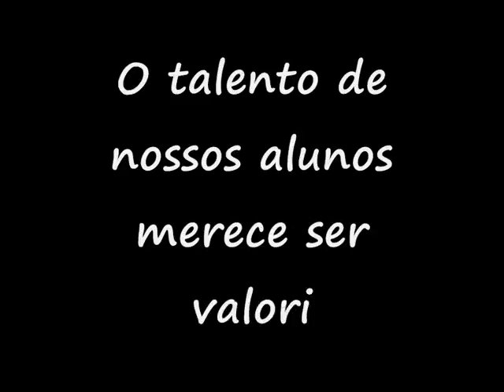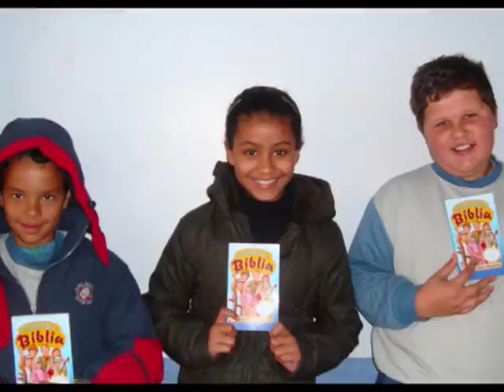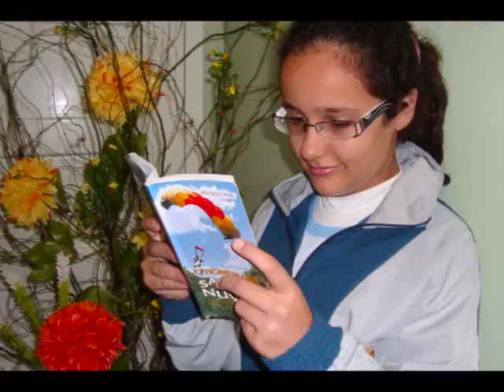SARAU - EAPIS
Vídeo apresentado no Sarau da Escola Adventista Pr. Ivo Souza em 25/11/2012.